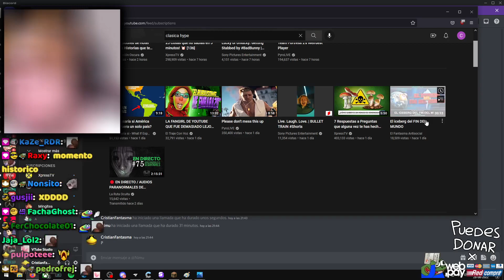La Verdadera Historia de la Vtuber que Era HOMBRE